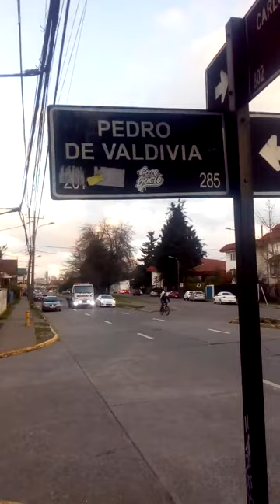Conociendo huilo-huilo parte 128